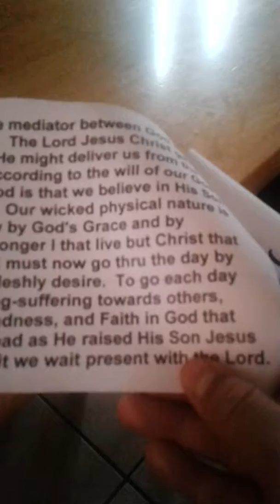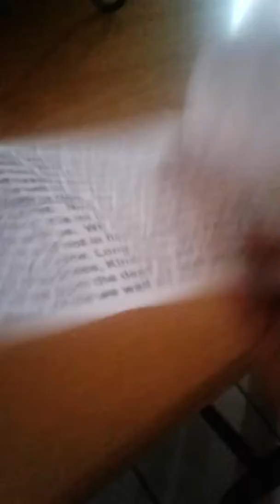Part two. The Lord and savior son of God god bless add me need more people help me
By darkwise96 solder of God more mix our come out at mix cloud. Com. Christian musica